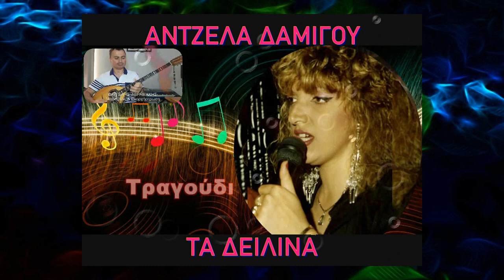ΑΝΤΖΕΛΑ ΔΑΜΙΓΟΥ ΤΑ ΔΕΙΛΙΝΑ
ΣΤΙΧΟΙ ΧΑΡΑΛΑΜΠΟΣ ΒΑΣΙΛΕΙΑΔΗΣ...
ΜΟΥΣΙΚΗ ΓΙΩΡΓΟΣ ΖΑΜΠΕΤΑΣ...
ΕΝΟΡΧΗΣΤΡΩΣΗ & ΜΠΟΥΖΟΥΚΙ
Ο ΜΕΓΑΛΟΣ ΠΑΙΧΤΑΡΑΣ
ΒΑΓΓΕΛΗΣ ΑΒΡΑΜΑΚΗΣ...
ΠΡΩΤΗ ΕΚΤΕΛΕΣΗ ΒΙΚΥ ΜΟΣΧΟΛΙΟΥ / 1965...

( Τα βίντεο δεν προορίζονται για παραβίαση πνευματικών δικαιωμάτων
Τα πνευματικά δικαιώματα ανήκουν στους δημιουργούς τον τραγουδιον...)

ΣΤΙΧΟΙ...
Έφυγες και πήγες μακριά,
σύννεφα σκεπάσαν την καρδιά,
σβήσαν απ’ τα χείλη τα τραγούδια,
γύρω μαραθήκαν τα λουλούδια.
Και τα δειλινά
μια φωνή μου ψιθυρίζει
μυστικά
δε θα γυρίσεις πια.

Στους μεγάλους δρόμους περπατώ,
με το βλέμμα μου σ’ αναζητώ,
λες κι αντιλαλούν τα βήματά σου
και ο πόνος με τραβάει κοντά σου.

Στα κλαδιά σωπαίνουν τα πουλιά,
έρημη η παλιά μας η φωλιά,
φύτρωσε στην πόρτα μας χορτάρι,
απ’ τα χέρια μου σ’ έχουνε πάρει.